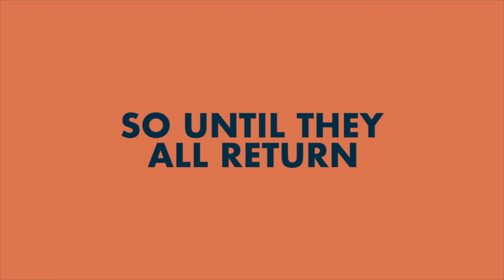OCEAN'S 8 - Official 1st Trailer - Reaction!!! (Ole Girls At The Round Table)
On this special Valentines Day video, the Round Table is completely taken over by girls! The Ole Girls At The Round Table make their first appearance and are ready to plug their own channels and react to the first "Ocean's 8" trailer!

Check out every single one of Kindel’s blogs and stay up to date with all the fun and crazy things happening in her life:

Make sure to stay up to date with the Ole Boys for Trailer Reactions, Podcast, Breaking News and tons of Stuff and Things!